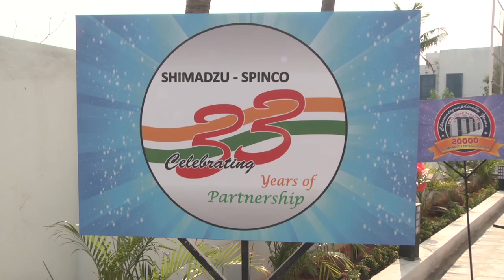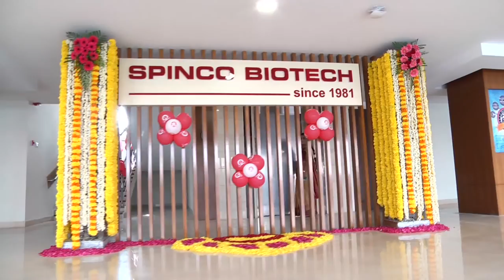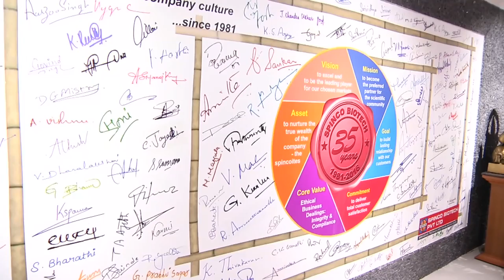Inauguration of Spinco Towers Chennai & Customer Appreciation Banquet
Spinco Towers, Chennai inaugurated by Dr.Teruhisa Ueda, President and CEO, Shimadzu Corporation, Japan on Monday, August 22, 2016.